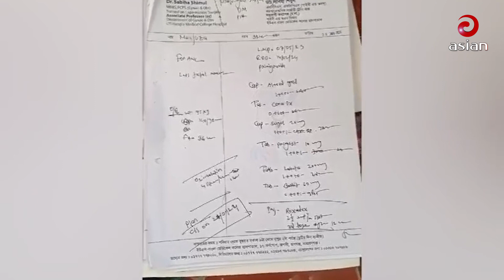ইউএস বাংলা হাসপাতালে ভু/ল চি কিৎসায় নবজাতকের মৃ ত্যু | Rupganj News | US Bangla Hospital | Asian Tv